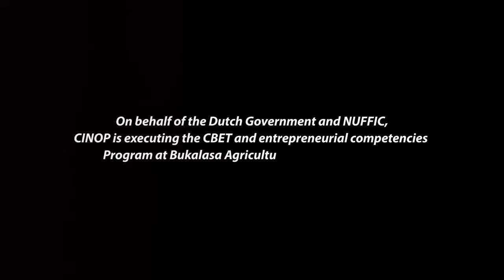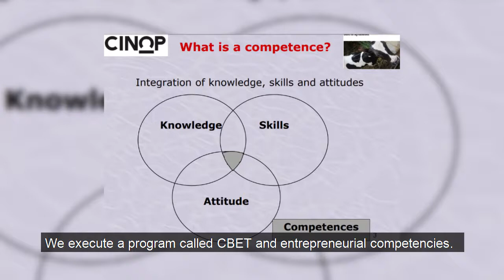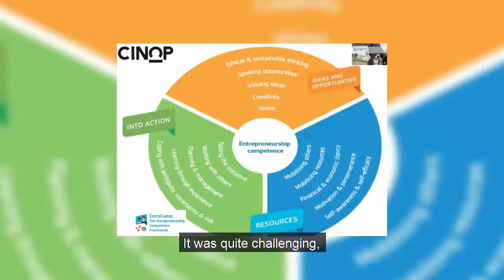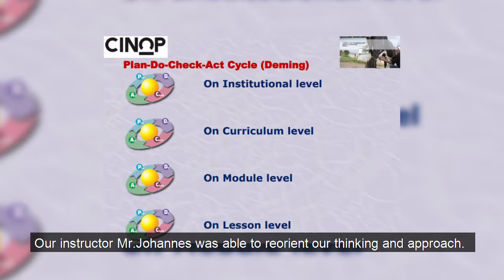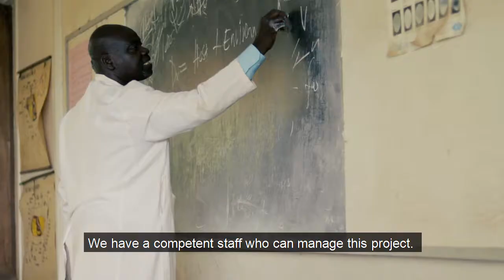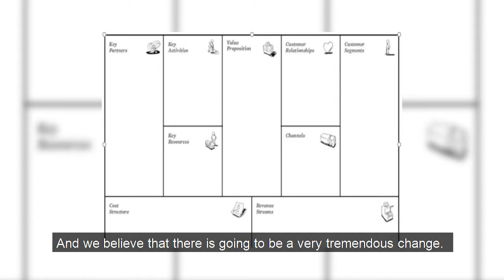CINOP Documentary - Uganda